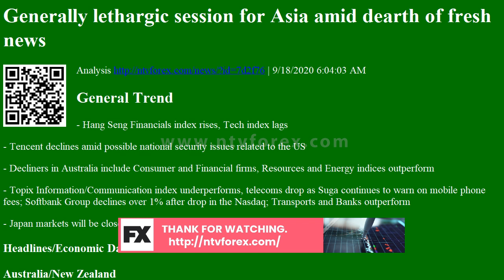Analysis Generally lethargic session for Asia amid dearth of fresh news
Generally lethargic session for Asia amid dearth of fresh news Analysis
. 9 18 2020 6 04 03 AM General Trend Hang Seng Financials index rises, Tech index lags Tencent declines amid possible national security issues related to the US Decliners in Australia include Consumer and Financial firms, Resources and Energy indices outperform Topix Information Communication index underperforms, telecoms drop as Suga continues to warn on mobile phone fees Softbank Group declines over 1% after drop in the Nasdaq Transports and Banks outperform Japan markets will be closed for holiday on Sept 21 22 Mon Tues. Headlines Economic Data Australia New Zealand ASX 200 opened 0.2% AU Australia Debt Agency AOFM to sell new Sept 2026 bonds via syndication next week Week of Sept 21st AU Australia sells A$2.0B v A$2.0B indicated in 0.25% Nov 2024 bonds, avg yield 0.307%, bid to cover 6.5x AU Victoria state Australia reports 45 additional coronavirus cases v 28 prior 5 add...